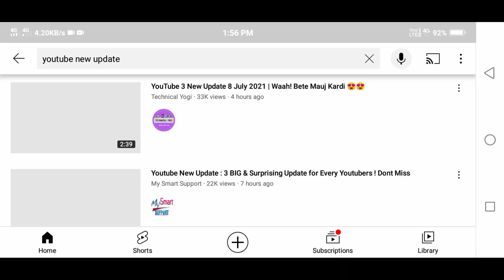YouTube New Update